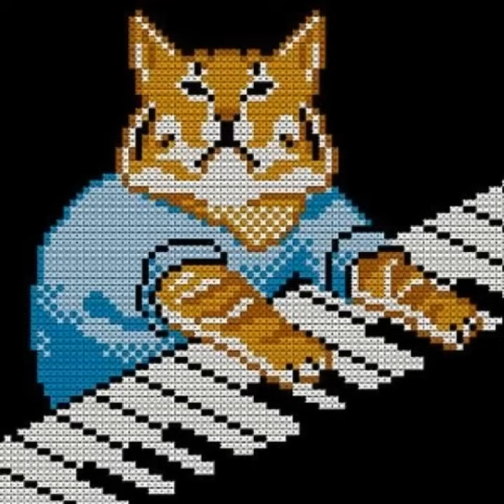Stevie Wonder / Cypress Hill / Run-DMC / The Beastie Boys - My Superstitious Brain (mashup)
By Bass211